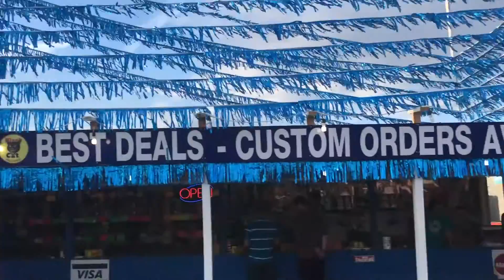Fun 4th with FIREWORKS & BASEBALL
Fun weekend going to a M's game in Seattle and then shooting lots of fireworks even at people sometimes ;)